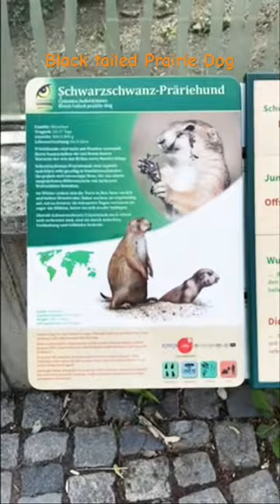Black tailed Prairie Dog | Vienna Zoo